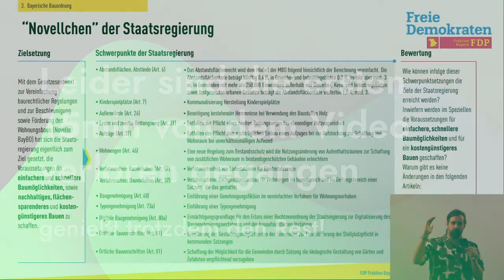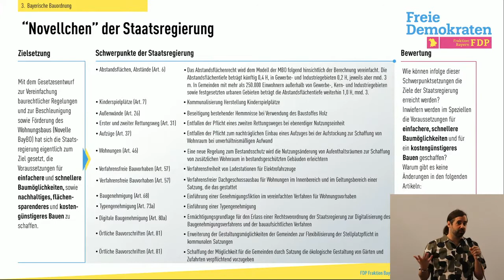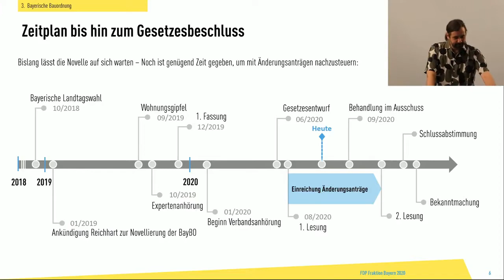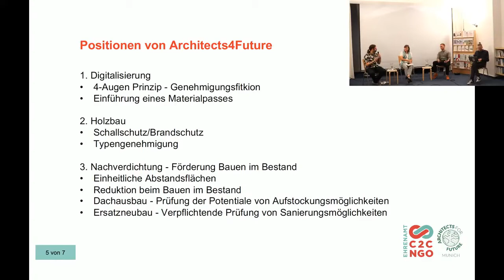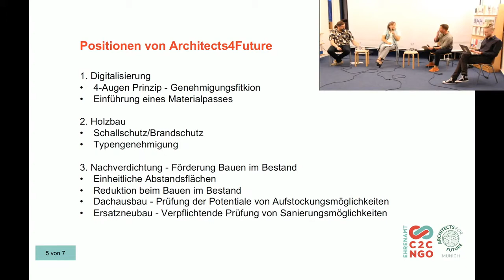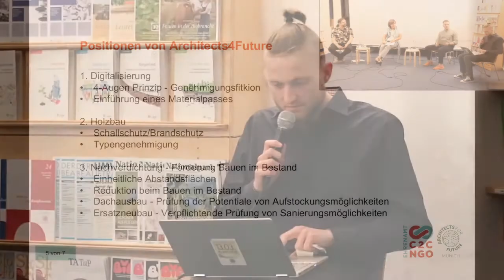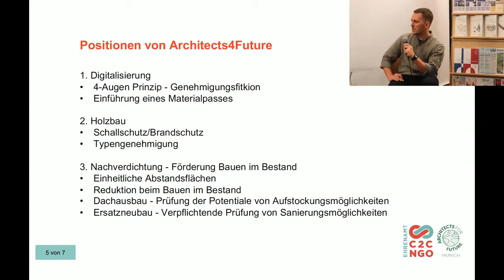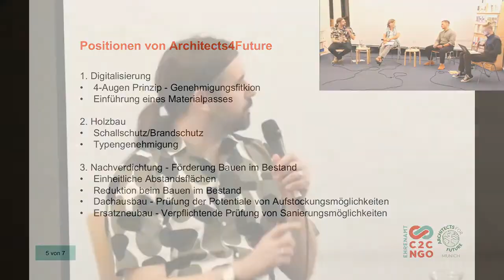BayBO Novelle: Vorsitzender des Bauausschusses Sebastian Körber im Gespräch mit A4F München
Der Vorsitzende des Bauausschusses Sebastian Sebastian Körber erzählt zuerst einige Sachen und diskutiert dann zusammen mit den Architects for Future München